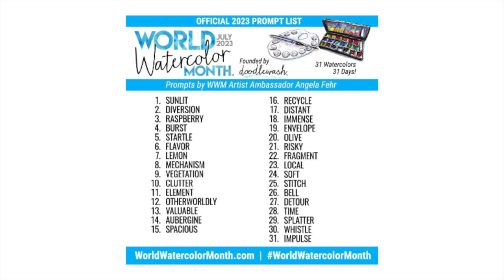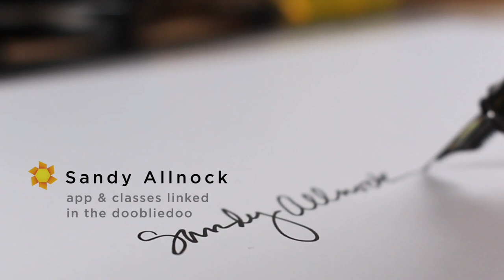How to Watercolor a Rocky Beach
Happy WorldWatercolorMonth everyone!

See supplies below as well as the blog post that has more info and pinnable images

Winsor Newton Kolinsky Sable Series 7 Round #8